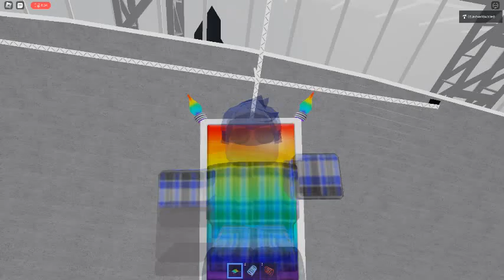Ceiling Fan 7980 In Toucan Fan's Haunted Fan Land